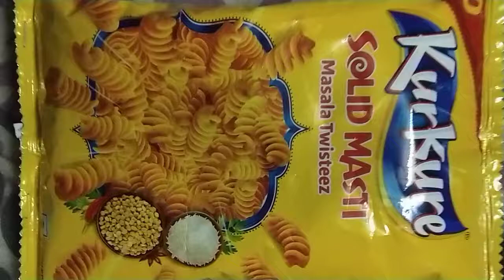shorts short shortvideo viral subscribe youtubeshorts youtube youtuber like share love shortsvideo